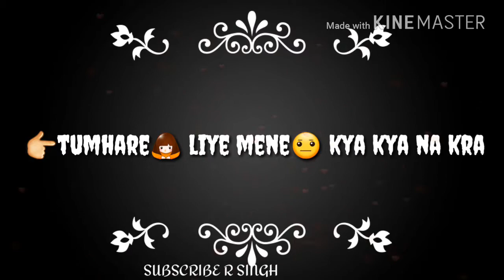खुदा khuda sad thought status |R singh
खुदा khuda |R singh| sad status |

Sad status